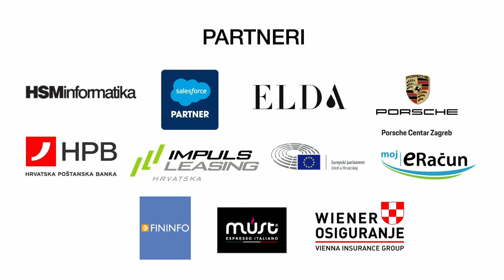Mali Velikani - Tvrtka HOSS, CEO, Višen Matković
Naši „Mali velikani“ dio su popularne emisije „Poduzetnički mindset“ koju vodi Saša Cvetojević, u organizaciji Časopisa Poduzetnik te u suradnji s Novac.hr i programskim partnerom EY Hrvatska.

Ovog puta predstavili smo tvrtku HOSS o kojoj nam je pričao njihov direktor i osnivač, gdin. Višen Matković.
HOSS je prije svega obiteljska priča: braća blizanci Višen i Borna Matković osnovali su tvrtku 2017. godine u Njemačkoj. Tvrtka je kombinacija Višenovog upravljačkog iskustva u automobilskom, luksuznom i modnom svijetu te Borninog umjetničkog talenta stečenog u ulozi kreativnog direktora u nekoliko velikih brandova namještaja u Europi. Braća dijele poduzetnički duh  te strast za pronalaskom inspiracije koja obogaćuje svakodnevni život.

Malo gospodarstvo čini 99,7% svih gospodarskih subjekata u Republici Hrvatskoj. Ta činjenica dovoljan je dokaz njegove važnosti za hrvatsko gospodarstvo i njegov razvoj. Poticanje privatnog vlasništva i poduzetničkih sposobnosti, generiranje zapošljavanja značajno pridonosi povećanju proizvodnje i izvoza te isto tako ima direktan utjecaj na prihode i BDP Republike Hrvatske. Stvaranje novih radnih mjesta, poticanje gospodarskog rasta i osiguravanje društvene stabilnosti treba nam biti zajednički cilj kojem težimo.

Glavni i odgovorni: medijska platforma Poduzetnik
Programski partner: EY Hrvatska
Mjesto radnje: Siget, Broadcast.hr
Produkcija i realizacija: Dunja Trojan & co.
Kostimografija: Varteks
Generalni partner: A1 Hrvatska
Partneri: EU Parlament, HSM informatika, Salesforce, Hrvatska poštanska banka, Porsche Inter Auto Hrvatska, Moj-eRačun, Must Espresso Hrvatska, Impuls-Leasing Hrvatska, ELDA PHARM, Fininfo